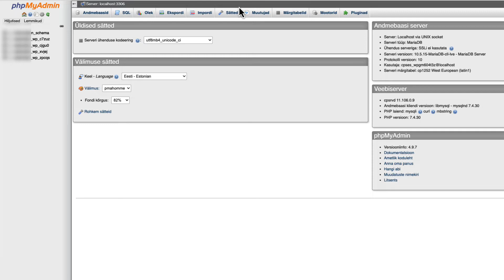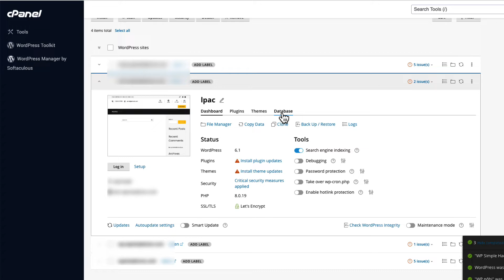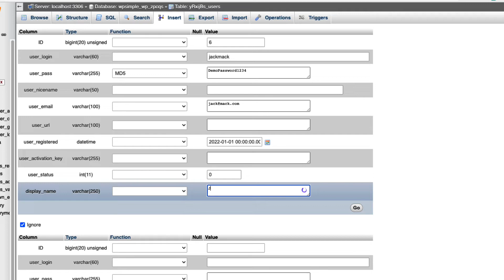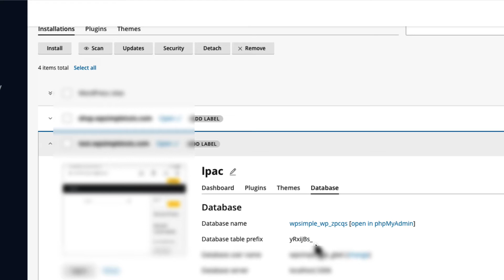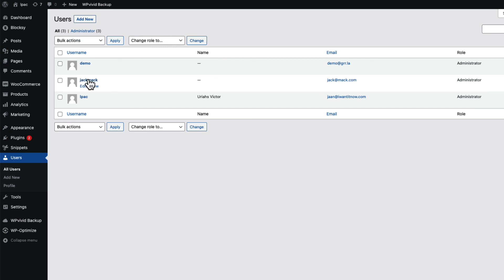How to Add Wordpress Admin User via phpMyAdmin | Quick Fix #3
In this short video I’m going to show you how to add Wordpress admin user via phpMyAdmin. it’s really easy and will take only couple of minutes.

✅  Snippets used in video:

Add this to the meta_key field (under wp_usermeta table). Dont’t forget to change the table prefix (wp_) if needed:
wp_capabilities

Add this to the meta_value field /under wp_usermeta) table:
a:1:{s:13:"administrator";s:1:"1";}

This will give the admin privileges to the newly added user.